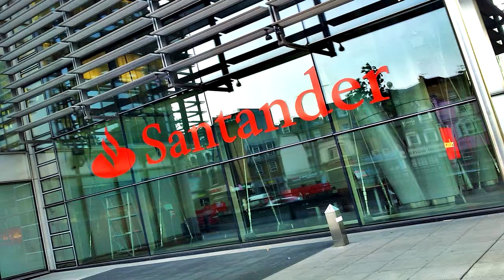Resumen matutino 1 abril 2016